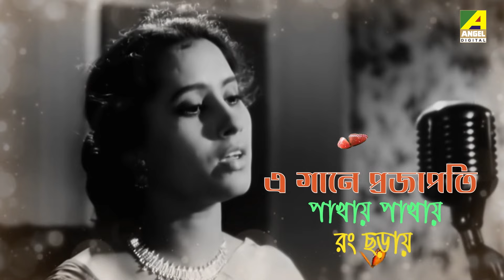E Gaane Prajapati | এ গানে প্রজাপতি | Lyrical Song | Deya Neya | Uttam Kumar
Presenting Bengali Lyrical Video Song “E Gaane Prajapati : এ গানে প্রজাপতি” in the voice of Sandhya Mukherjee from Bengali movie Deya Neya.

Song : E Gaane Prajapati
গান : এ গানে প্রজাপতি
Movie : Deya Neya
Artist : Sandhya Mukherjee
Music Director : Shyamal Mitra
Lyricist : Gauriprasanna Mazumder
Release : 1963
Mood : Happy
Theme :  Love
Director : Sunil Banerjee
Starcast : Uttam Kumar, Tanuja, Pahari Sanyal, Chhaya Debi, Tarun Kumar, Kamal Mitra & Others.